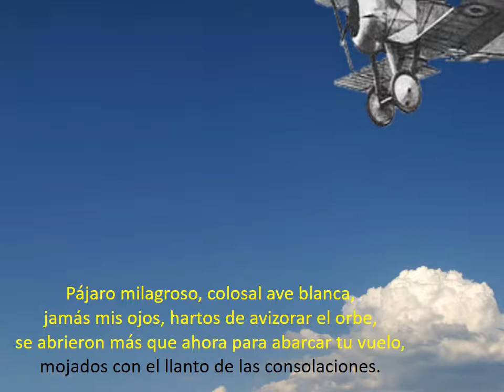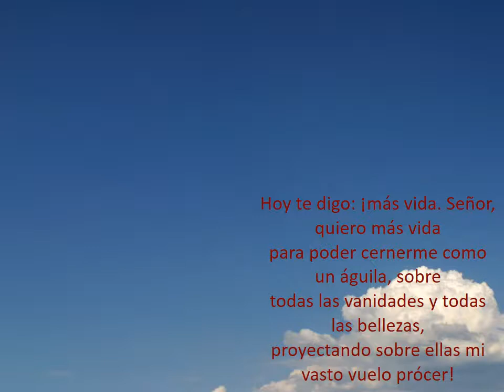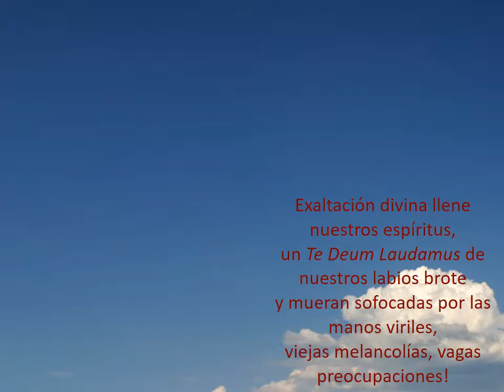PAJARO MILAGROSO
Amado Nervo fue un poeta que siempre se interesó en los avances de la ciencia y la tecnología de su tiempo. Fue testigo del primer vuelo tripulado, controlado y motorizado en la historia de la aviación mexicana. Se sospecha que éste ocurrió el 9 de enero de 1910 en los llanos de Balbuena de la Ciudad de México como parte de un concurso de aviación dentro del marco de los festejos del Centenario del inicio del movimiento de independencia de México. Este poema profetizó el uso militar de los aviones y el desarrollo de vuelos de mayor altura y alcance. Escuchemos sus inspirados versos.